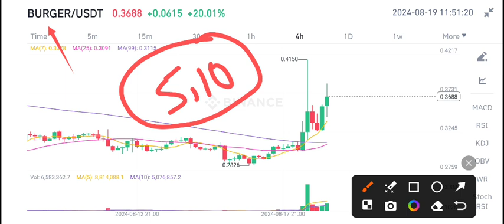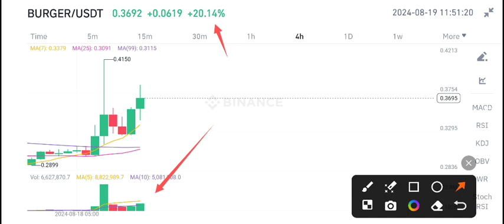Burger coin News Today! Burger cities Price Prediction! BURGER Crypto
Queries Solved:
1.  today target
2.  price today
3.  price prediction
4.  token today target